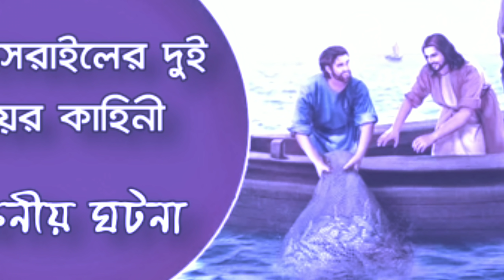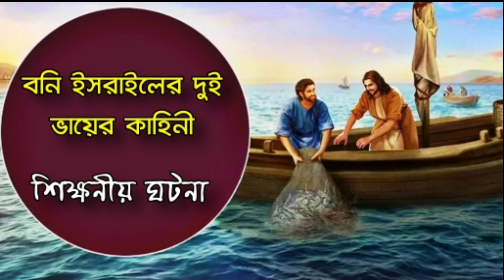বনি ইসরাইলের দুই ভায়ের কাহিনী || শিক্ষনীয় ঘটনা || Educational story || Md Tamim